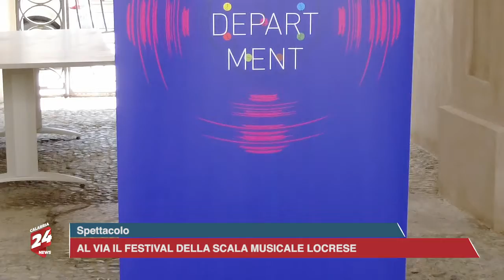Spettacolo: al via il Festival della Scala Musicale Locrese